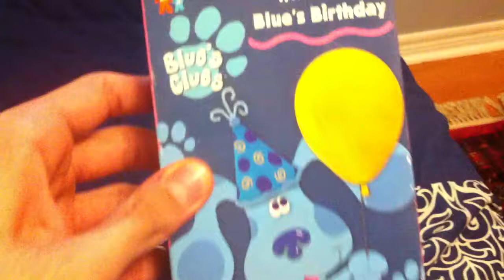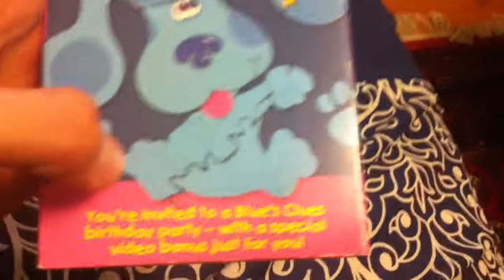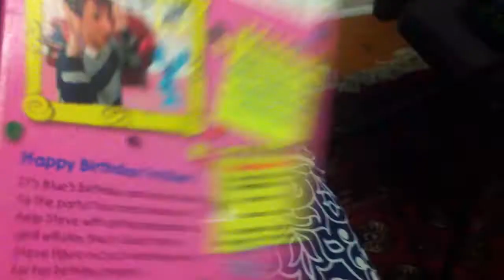VHS Update for April 7th 2017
I Got the VHS from Value Village in Newmarket in This Monday

VHS:
Blue's Clue's: Blue's Birthday 1998 VHS (Printdate: September 10th, 2000, Even Though This Is Really A 1998 VHS)